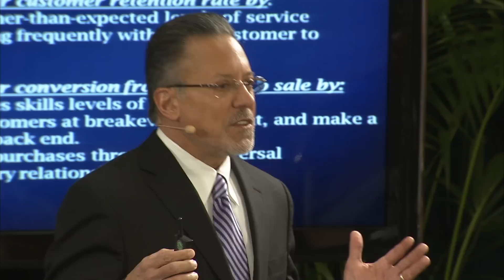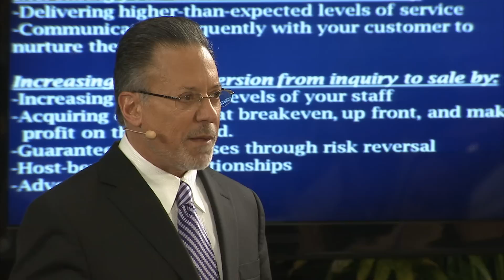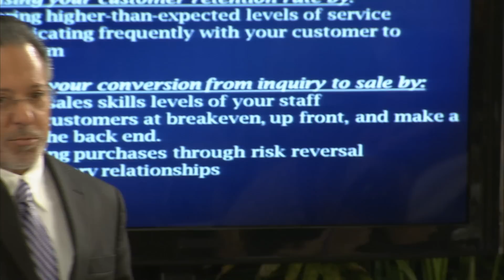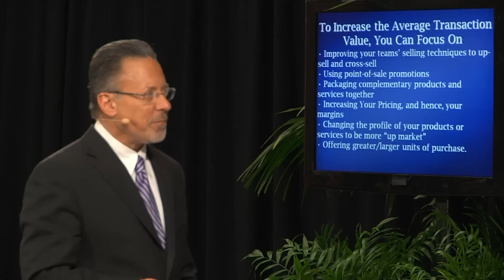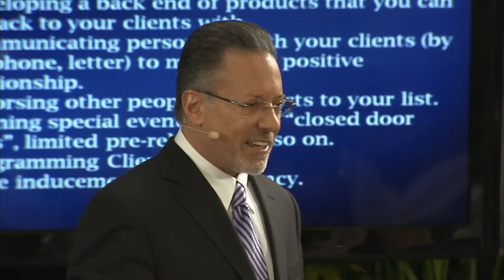Jay Abraham's 4 SURE-FIRE Business Strategies You Need to Apply TODAY!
Jay Abraham Jay Abraham is known for his myriad of successful marketing strategies.  In this segment from a Business Mastery Seminar he shares four of his best.